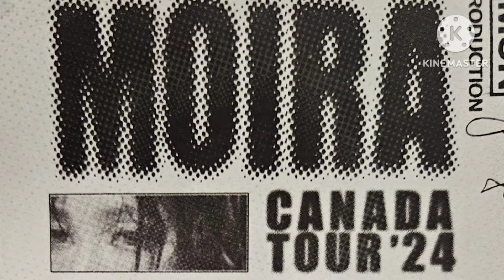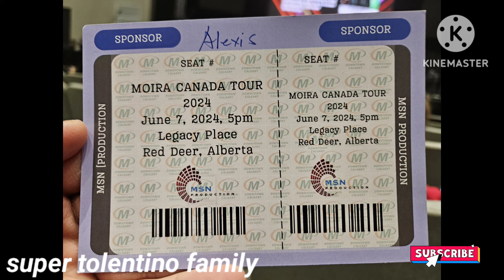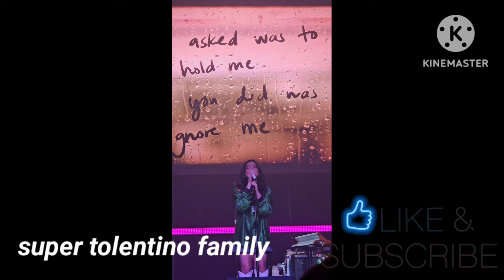Moira Dela Torre Worldtour 🌎 Concert Live in Red Deer, Canada.🇨🇦 with TJ Monterde 😎🎸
Filipino music sensations Moira dela Torre and TJ Monterde visit Canada 🇨🇦 for a jam-packed and amazing concert! The show was produced by MSN Productions and was held in Red Deer, Alberta on June 7th 2024.

Congrats, MSN, Moira and TJ!!!